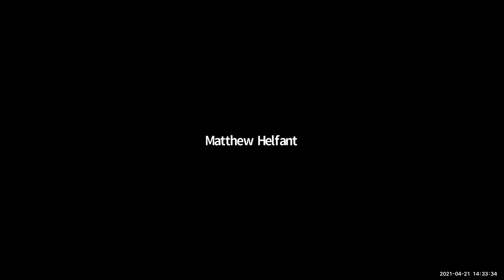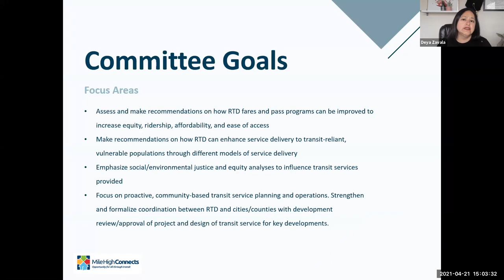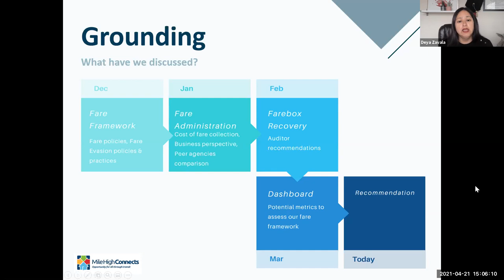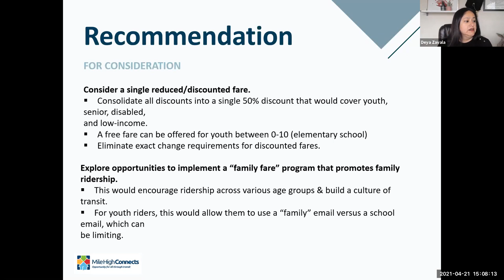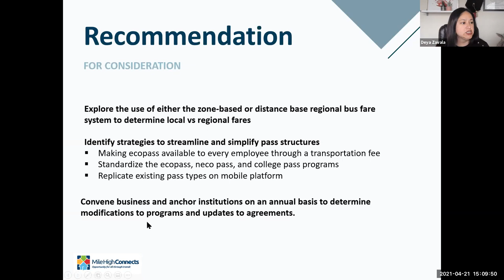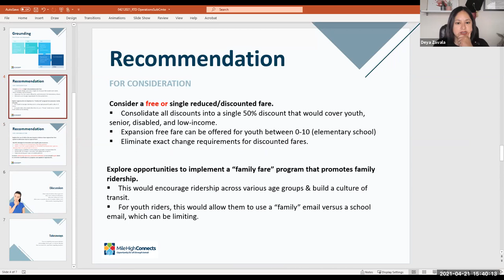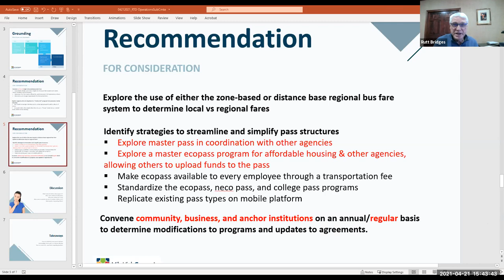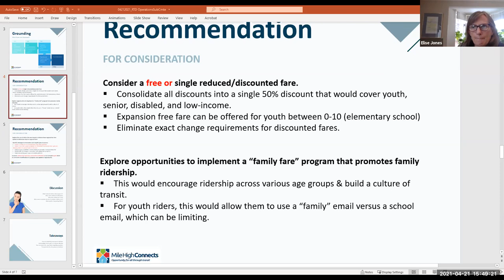RTD Accountability Committee: Operations Subcommittee, Apr. 21, 2021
The complete audio and video recording of the RTD Accountability Operations Subcommittee meeting held virtually on Apr. 21, 2021.